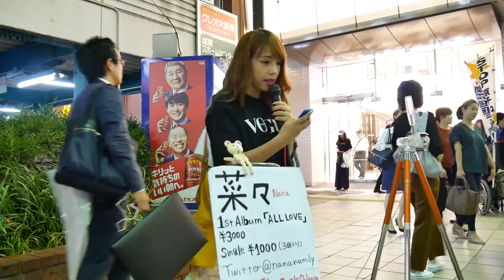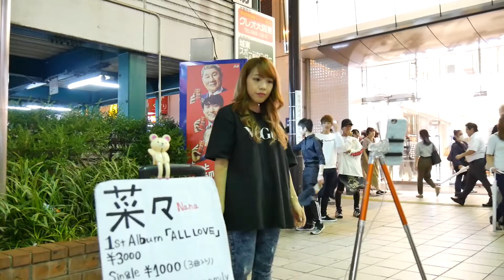菜々「HOME」(清水翔太)30万回再生されてます,チョッと告知しますVer 2018/09/13 大阪 京橋 京橋駅前コンコース広場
菜々「HOME」(清水翔太)30万回再生されてます,チョッと告知しますVer 2018/09/13 大阪 京橋 京橋駅前コンコース広場でのストリート・ライブ